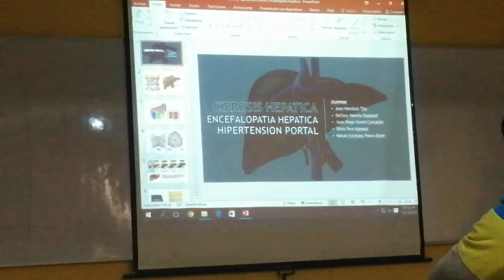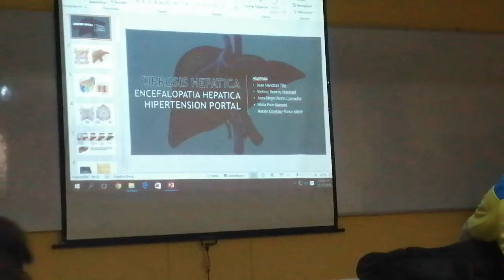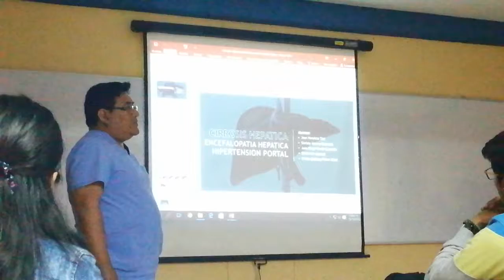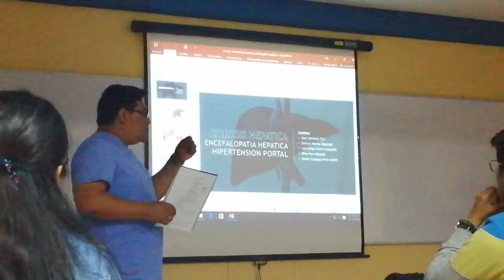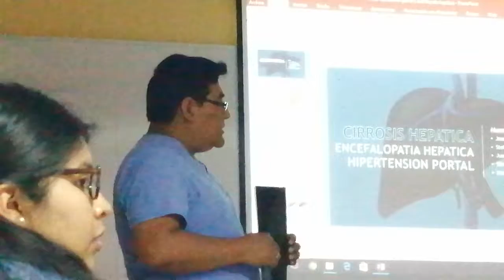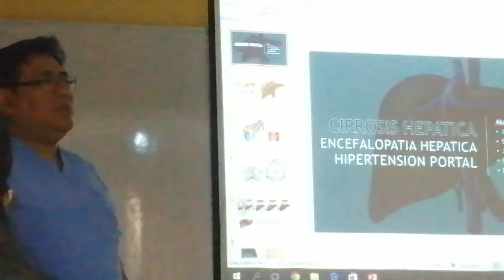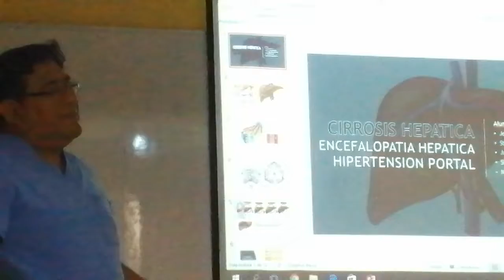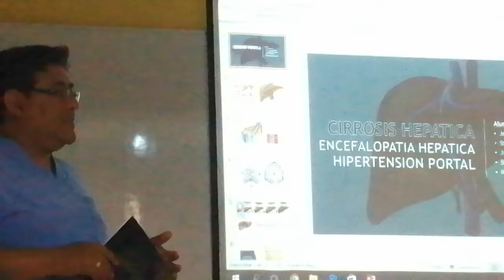Encefalopatía hepática 2